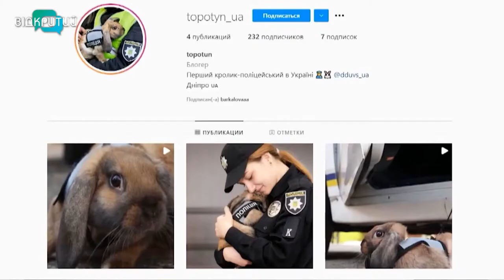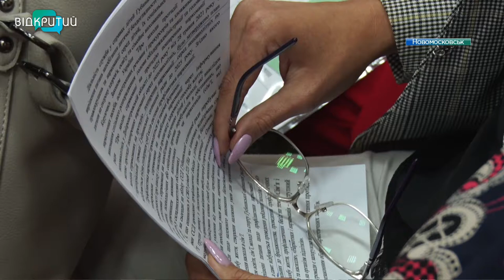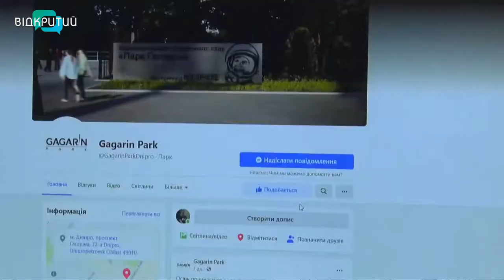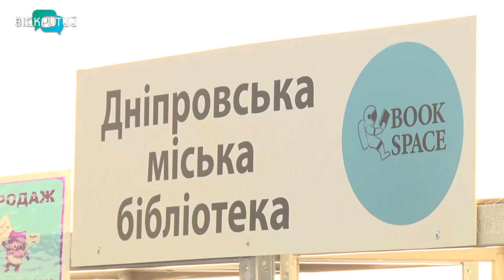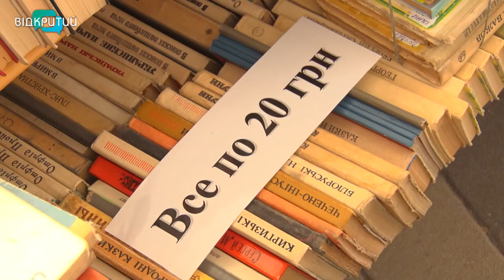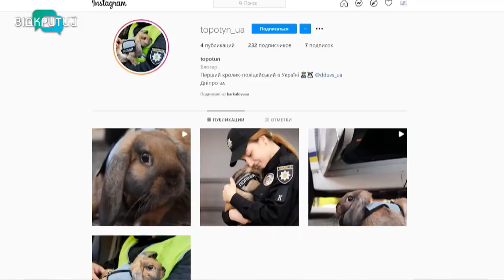Новини OPEN NEWS від 3 вересня 2021 року 20:15